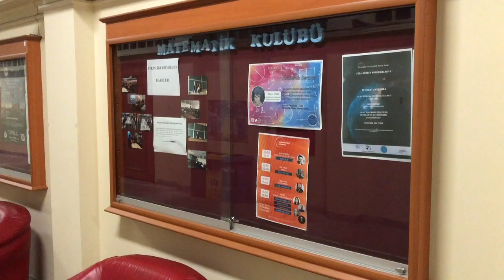Prof. Dr. Serap Öztop Kaptanoğlu, Matematik Bölümü'nü Anlatıyor